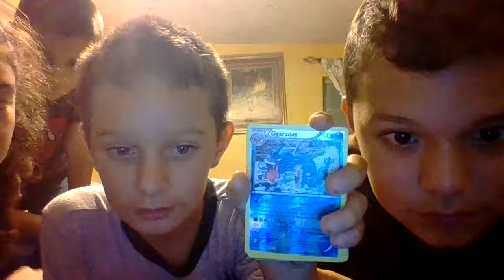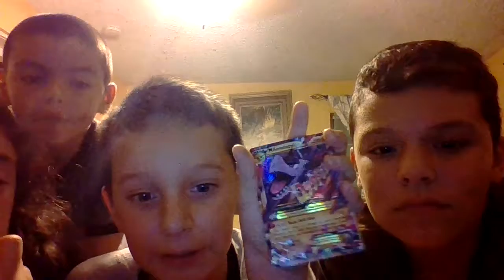Dancing with intense questions!?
Lots of dancing with life questions